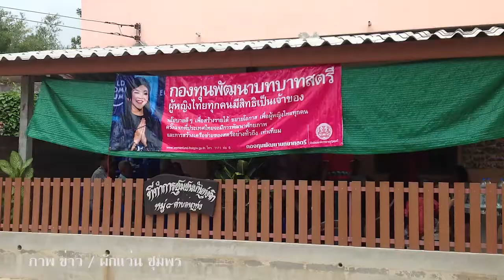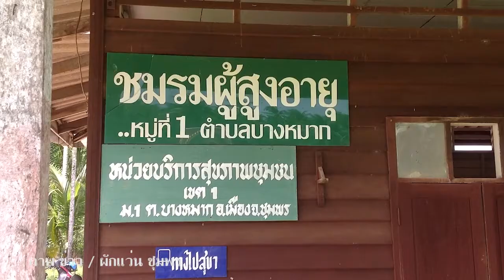(06)แจกเบี้ยผู้สูงอายุและออกพื้นที่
ว่าที่ร้อยตรี พิศาล นิลยกานนท์  นายกเทศมนตรีเมืองชุมพร รองนายกเทศมนตรีเมืองชุมพร คณะผู้บริหาร
สมาชิกสภาเทศบาลเมืองชุมพร  นักพัฒนาชุมชน ได้ออกพื้นที่ เยี่ยมพี่น้องประชาชน ในเขตพื้นที่เทศบาลเมืองชุมพร
โดยวันที่ 9 ของทุกๆเดือน
นายกเทศมนตรีเมืองชุมพร ว่าที่ร้อยตรี พิศาล นิลยกานนท์ และคณะ ต้องไปพบปะพ่อ แม่ พี่ น้อง เพื่อพูดคุย ให้คำปรึกษา
แก้ไขปัญหา รับเรื่องร้องทุกร์  และแจ้งการดำเนินงานของเทศบาลเมืองชุมพร ให้พี่น้องประชาชนได้ทราบถึงความคืบหน้าในโครงการต่างๆที่ทางเทศบาลเมืองชุมพร ดำเนินการอยู่ และนำเบี้ยยังชีพของผู้สูงอายุมาให้ในพื้นที่อีกด้วย